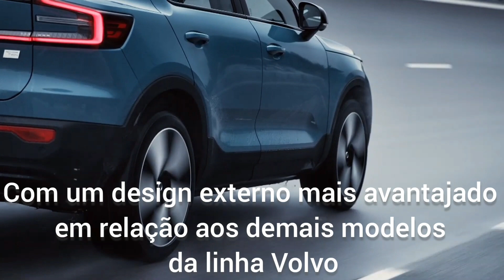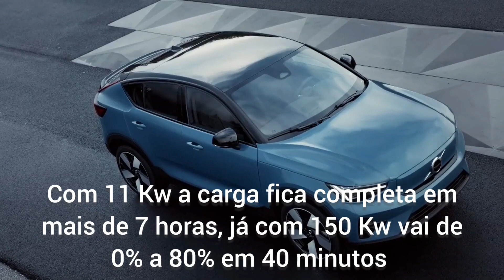Novo Volvo C40 2022 - SUV Cupê Elétrico - Apresentação - Confira! - Power Car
O que era apenas um desejo agora se torna uma meta. A Volvo realmente vai se transformar em uma montadora somente de carros elétricos a partir de 2030 e em direção a este objetivo a marca sueca realiza o lançamento mundial do seu segundo veículo elétrico: o novo Volvo C40.

Primeiro passo em direção ao que pode ser chamado de revolução digital, o novo C40 é o primeiro carro da montadora que estreia exclusivamente como um veículo zero emissões (não terá versões à combustão) e também é o primeiro a ser projetado desde o zero com um sistema de propulsão elétrico.

Derivado do XC40 Recharge, versão 100% elétrica do XC40, o C40 se distingue pelo estilo 'suv-cupê' e uma aparência geral mais esportiva em relação ao irmão mais velho. O lançamento é equipado com dois motores elétricos alimentados por uma bateria de íon-lítio de 78 kWh que confere ao modelo uma autonomia de até 420 km.
Na prática, é a mesma configuração de tração integral do XC40 Recharge, oferecendo uma potência combinada de 408 cv (300 quilowatts) e 67,3 kgfm de torque. O desempenho é idêntico, precisando de 4,7 segundos para acelerar de 0 a 100 km/h antes de atingir a velocidade máxima de 180 km/h (limitada eletronicamente).

A bateria pode ser recarregada tanto em corrente alternada quanto em corrente contínua. Com 11 kW é possível completar a carga em cerca de 7 horas e meia, enquanto que ao usar estações rápidas de até 150 kW, é possível ir de 0 a 80% da capacidade da bateria em apenas 40 minutos.

O estilo externo do Volvo C40 é mais musculoso, principalmente na parte inferior. Ele mescla elementos de SUV/crossover com linhas mais esportivas, principalmente do meio para a traseira, que ostenta um teto com caída bem acentuada na traseira.

Criado desde o zero como um carro elétrico, o C40 tem uma abordagem ecológica mais ampla, sendo o primeiro carro da marca a não possuir estofamento em couro, por exemplo. Além disso, o modelo traz novos conceitos de produção, com uma gama de versões simplificada que permite otimizar o tempo de produção e garantir entregas mais rápidas para os clientes.

Na parte interna, o novo C40 traz novidades como a última geração do sistema de informação e entretenimento da Volvo desenvolvido em parceria com o Google e baseado no Android. O sistema pode interagir com outros sistemas do gigante da tecnologia, como o Google Maps, Google Assistant e Google Play Store.
Outra inovação desse sistema é o fato de ser completamente atualizável remotamente por meio de atualizações over-the-air. Essas atualizações online também se aplicam aos sistemas de gerenciamento eletrônico do veículo.

Assim, a Volvo dá mais um passo para seu 'futuro elétrico', bem como disse Henrik Green, diretor de tecnologia, "Não há futuro a longo prazo para carros com motor de combustão interna."